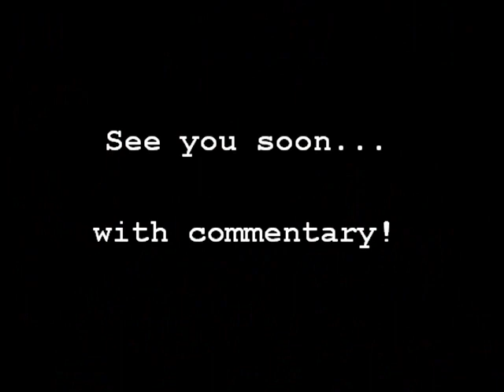Mushroom Men: The Spore Wars - Opening and Tutorial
Now, I know what you're thinking. "You said this would be a Let's Play, how come there's no commentary? :/ "
Let's just say I had a four-course meal in technical problems. I don't even want to go into what went wrong, but I'll tell ya, I played through this part four times already (and the first time, I played through another hour of the game without realizing something was wrong). After all the hullabaloo I figured, screw this, it's not like I'm even saying anything INTERESTING. GEEZ.

Jello Kitty, Spite, Crust, and Dr. Salts. Oh, this game~ 8D